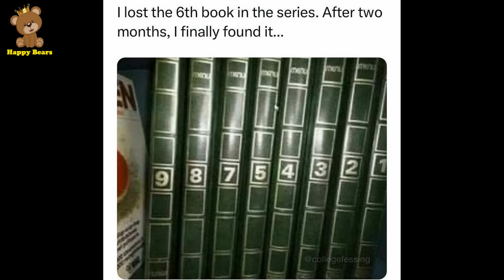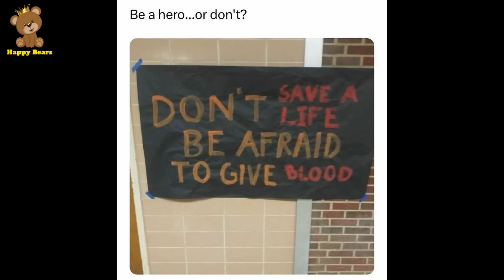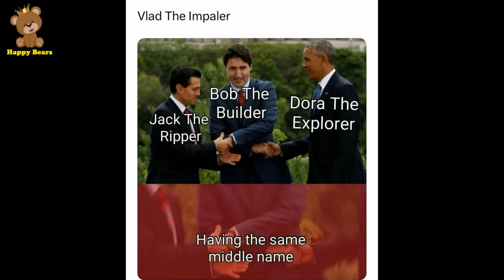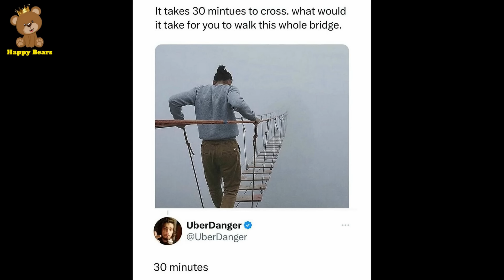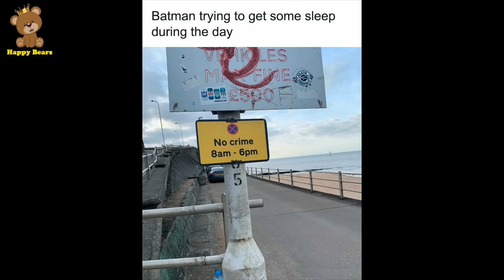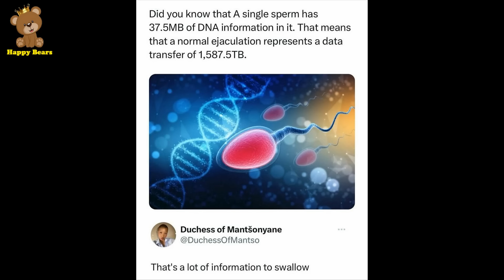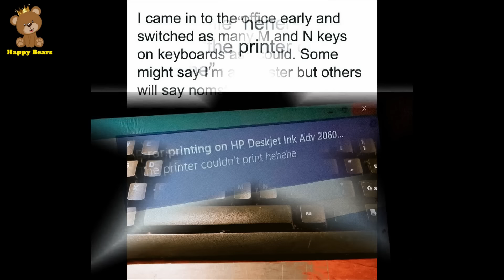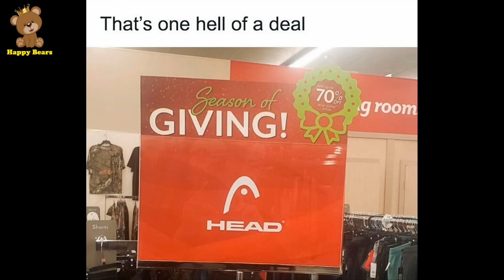Funny Memes For The Pun And Joke Enthusiasts Among Us (New Pics) | Happy Bears